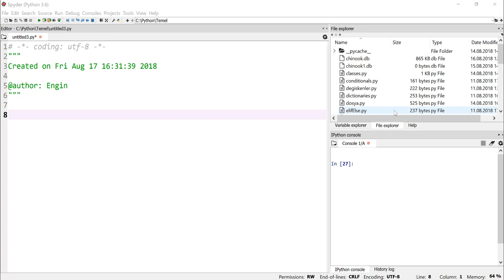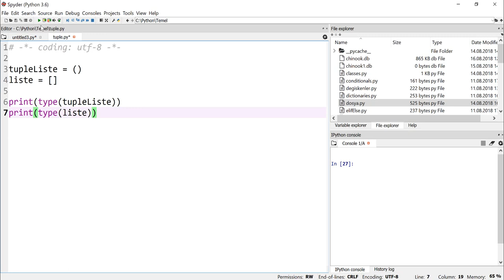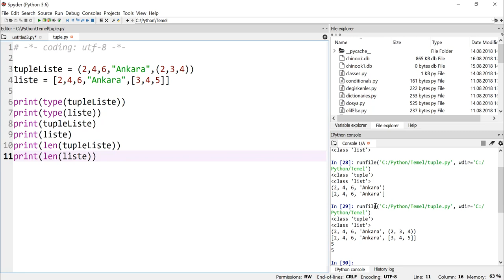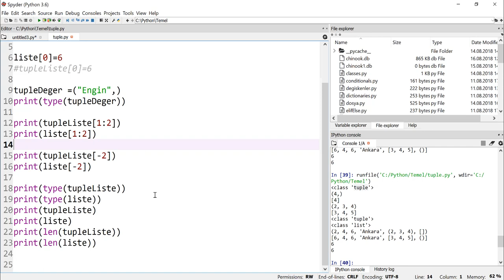Python 3.7 Dersleri 12 - Tuple İle Çalışmak